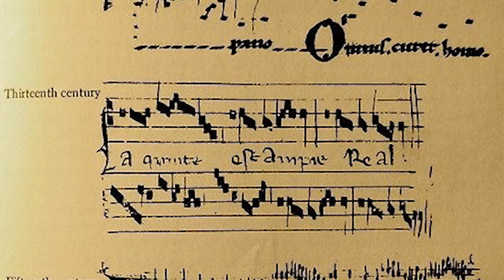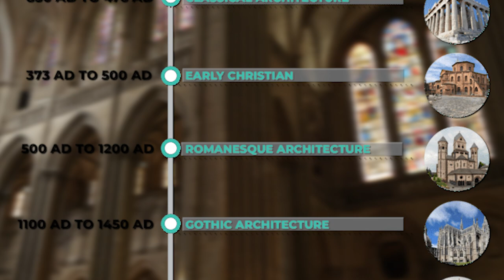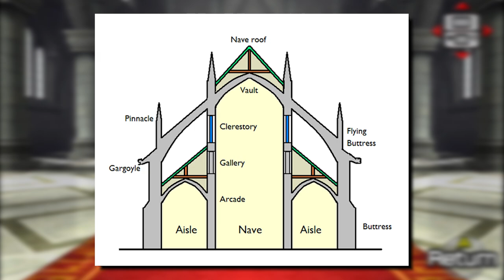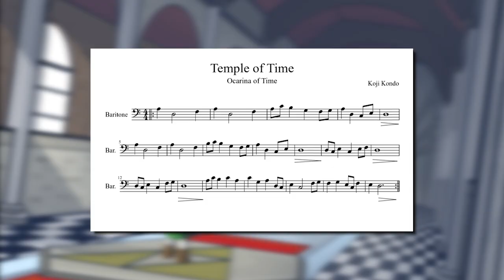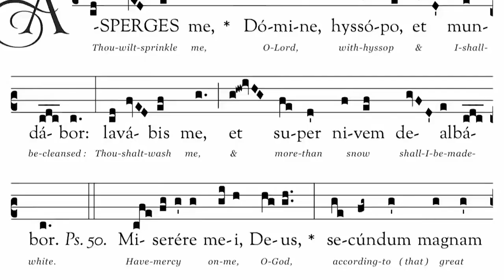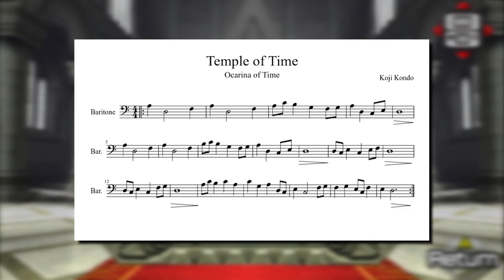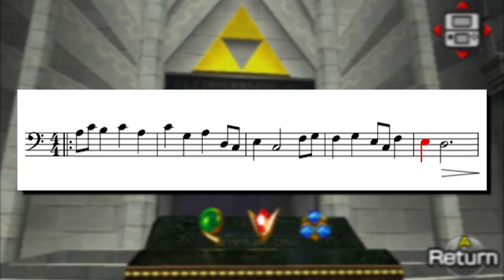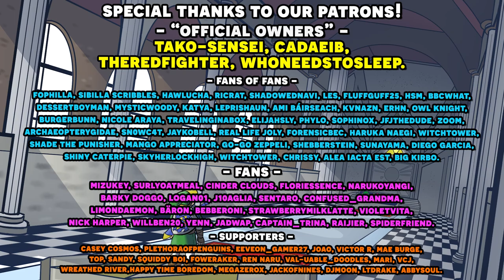Why the Temple of Time's Theme in Ocarina of Time is such an Amazing Piece of Zelda Music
The Temple of Time is one of the most frequented locations in Ocarina of Time. Just off the Hyrule Town Square sits a sacred, holy place, that not only contains the Master Sword, but has an equally divine piece of music to accompany it. But what inspired the development team behind Ocarina of Time to design the Temple of Time this way, and how did Koji Kondo compose the music for the Temple of Time's Theme? The Answer, may not surprise you, taking inspiration from Gregorian Chant! Please enjoy the next entry in our Zelda music analysis series on The Temple of Time. This time we focus on Ocarina of Time's Temple of Time and the Temple of Time's Music Theory Analysis. Sorry it's been so long since the last Legend of Zelda Music Analysis video, time sort of got away from me (again), but I hope you enjoy the newest Ocarina of Time Music Theory, and that it makes clear why the Temple of Time's Theme in Ocarina of Time is such an Amazing Piece of Music.

00:00 - Introduction
1:15 - Architectural History
7:48 - Music Analysis